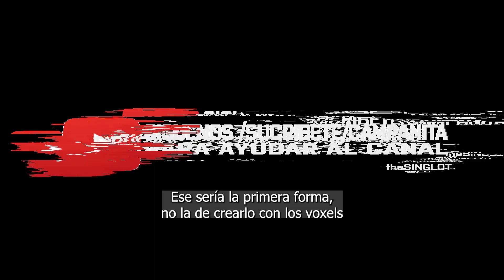NO TE PIERDAS ESTE VIDEO SI QUIERES HACERTE UNA GRAN CUEVA COMO CASA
Has pensado en hacerte una casa bajo tierra,
pero has visto que con el martillo la cosa se hace muy complicado y cuesta mucho tiempo?

En este video el sesenton y jugón os explicará como hacerlo de manera rápida y sencilla

                 🎮 APOYA el CANAL se AGRADECE MUCHO 🎮